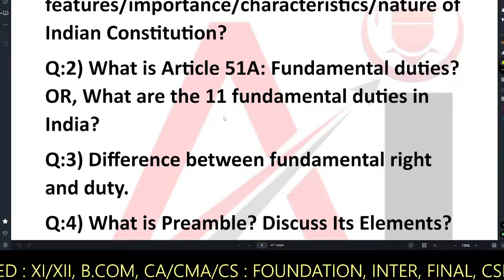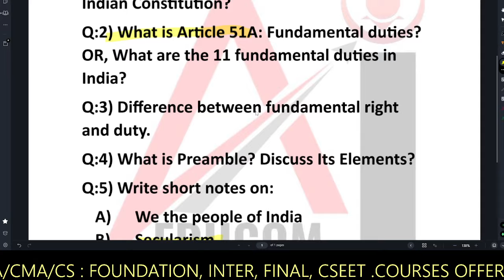II CONSTITUTIONAL VALUES I 1ST SEMESTER II FULL MATCHED I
Join Our Telegram Channel for More Update :
Admission going on. for B.com ( 2nd/4th/6th) CALCUTTA UNIVERSITY
ONLINE/OFFLINE RECORDED
DOWLOAD OUR APP FOR FREE STUDY MATERIAL